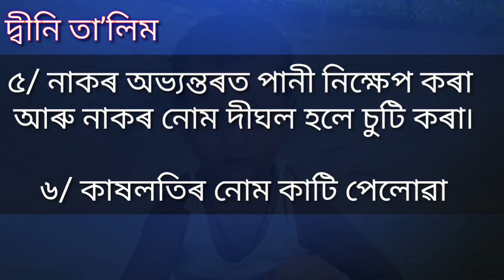এই ১০ টা ছুন্নত জনাটো খুব দৰকাৰ! দ্বীনি তা’লিম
Published on:03032020

দহটা ছুন্নত যি জনাটো খুব দৰকাৰ৷ দ্বীনি তা’লিম
About this video:

Thanks4watching.